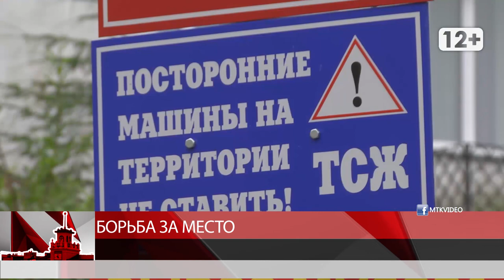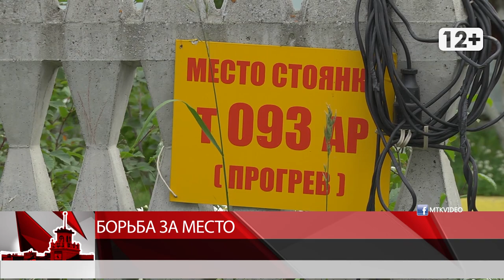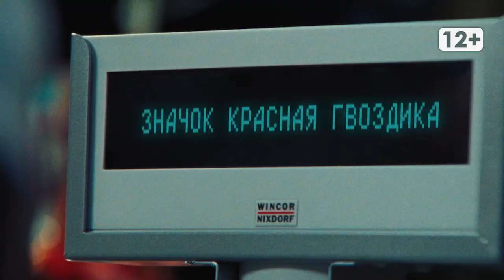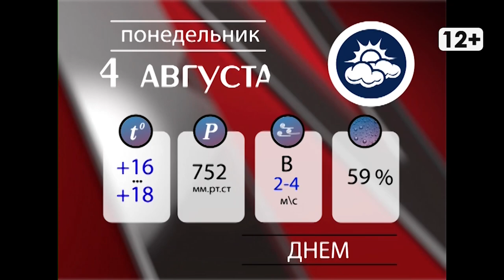Новости Магадана. 3 августа 2020